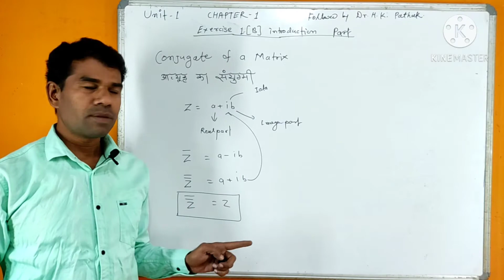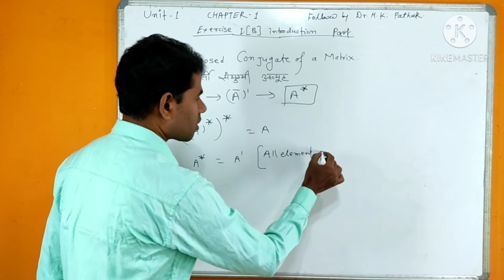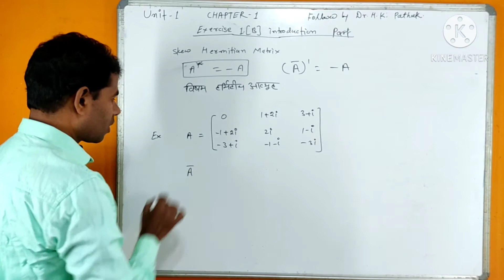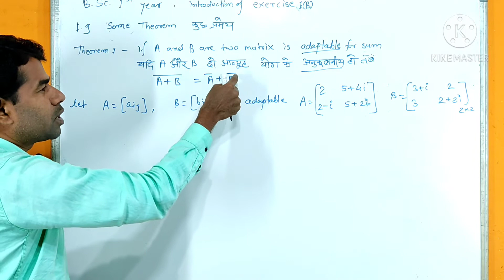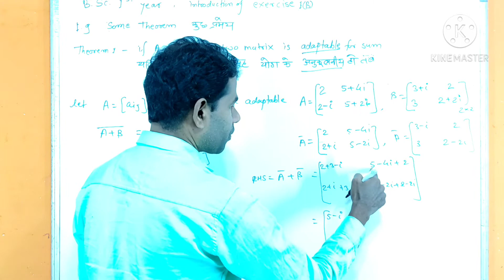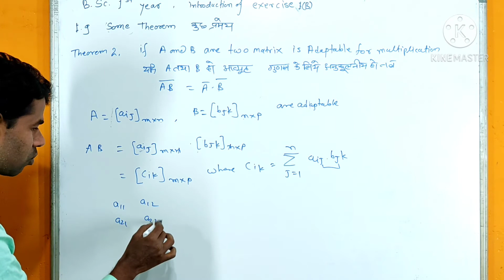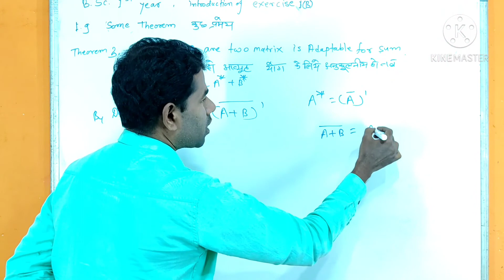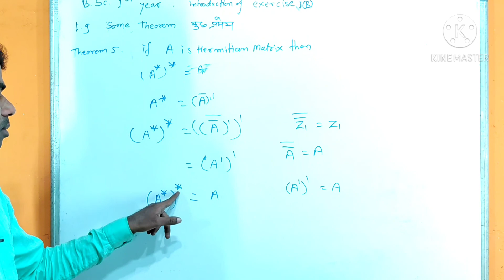B.Sc.1st year maths//part 5 Intro exe 1(B)//part1//chapter-1//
B.Sc.1st year maths//Intro exe 1(B)//part1//chapter-1//